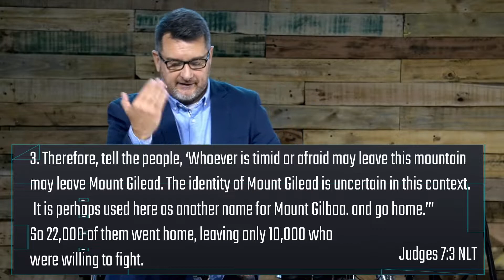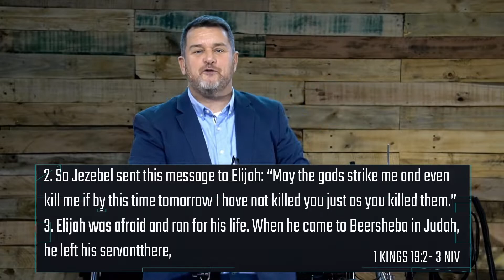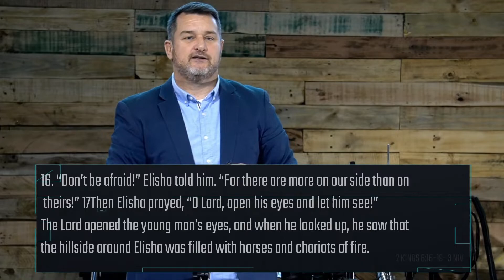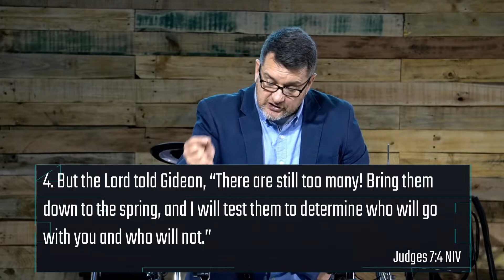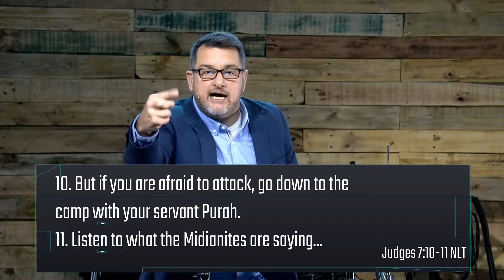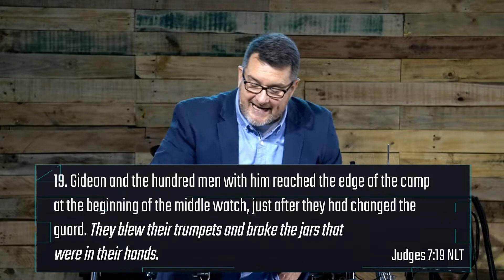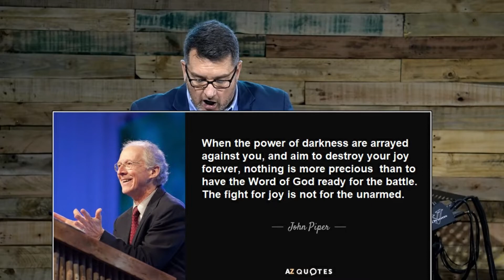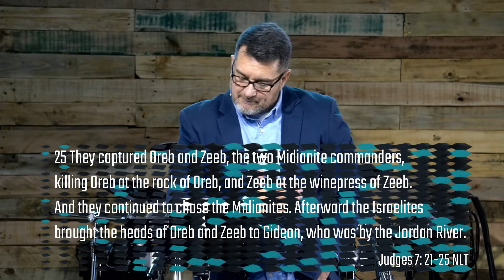Get Up / Sunday Service / 21 June 2020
Join us every Sunday at 08:00, 10:00 and 18:00 services

CCLI: 573581